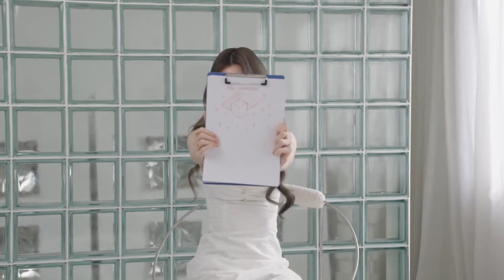2024-11-18 ormkornnaphat WINK MAG